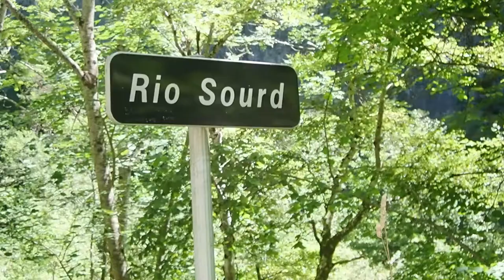Rio Sourd (Rhône-Alpes,Drôme, Vercors) 2020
,canción , ได้ , German